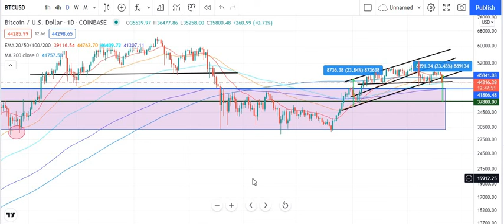WHAT NEXT WITH BITCOIN? IMPORTANT UPDATE!